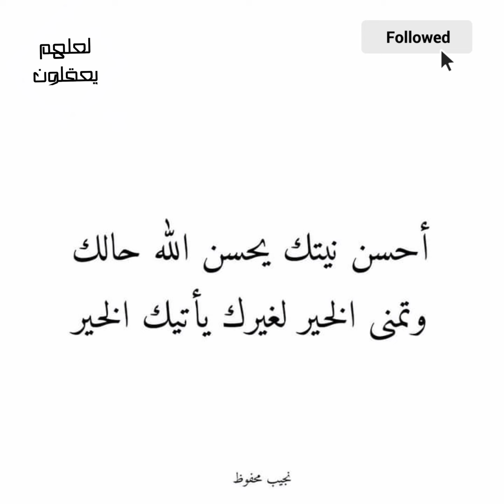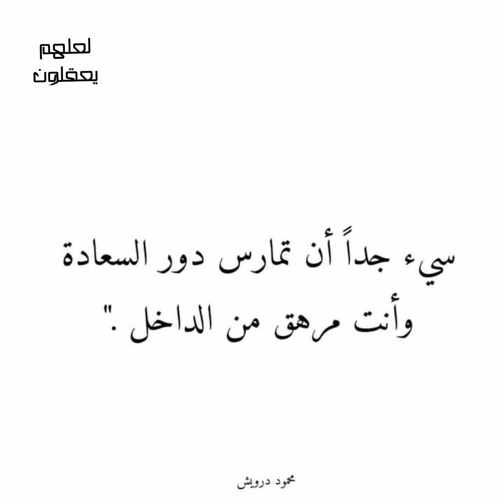ستأتيك الليلة التي لا تنام فيها من شدة الفرح